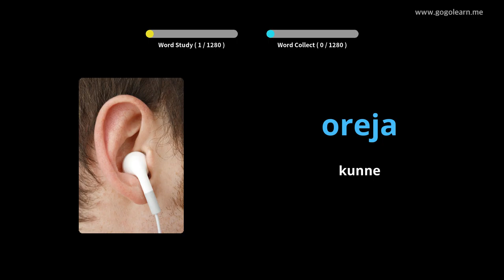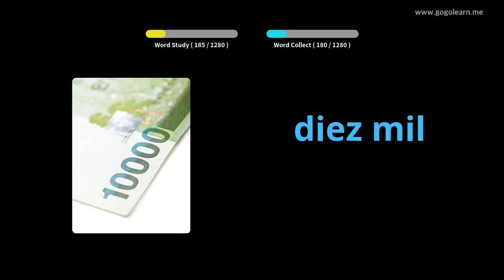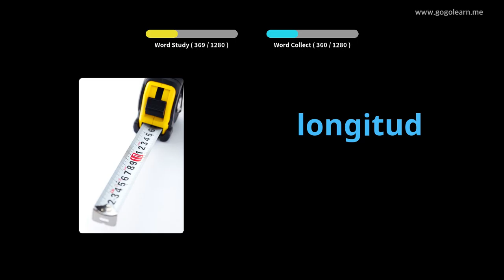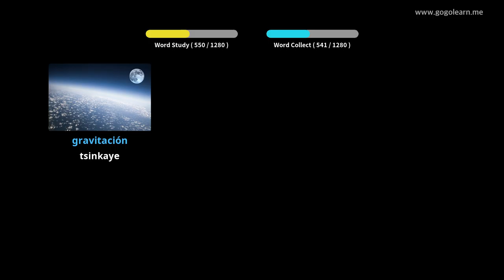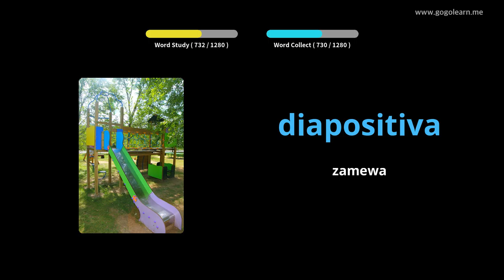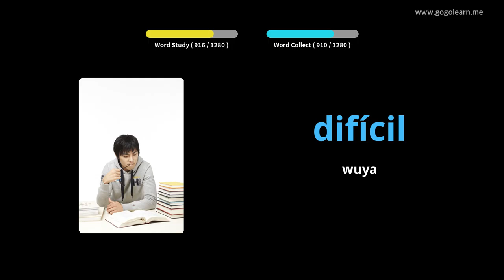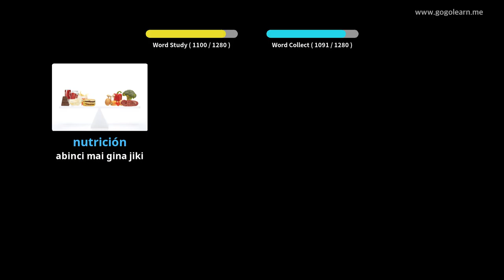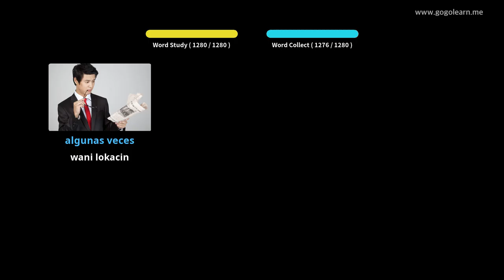Sanarwar larabci Asali |Golearn